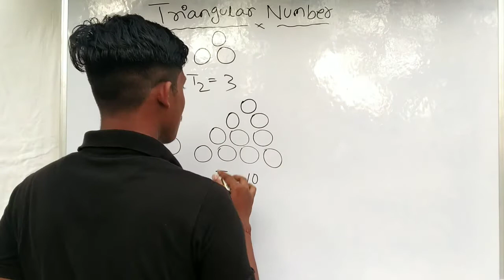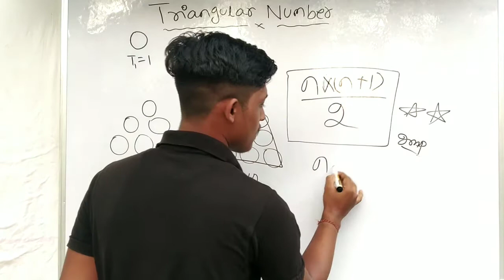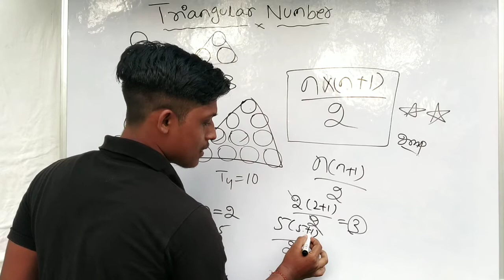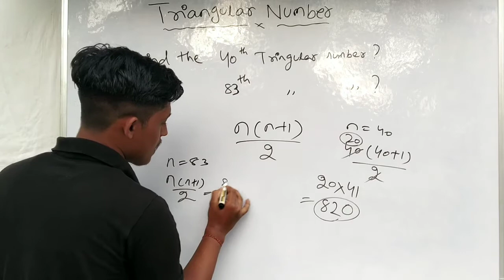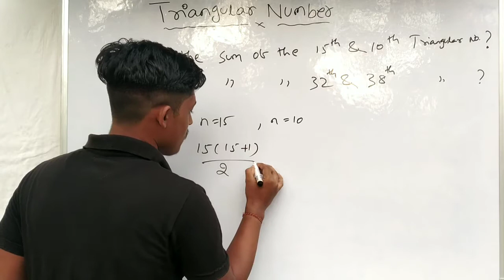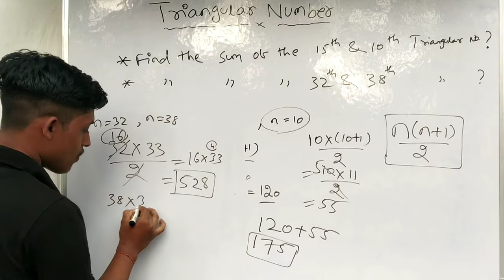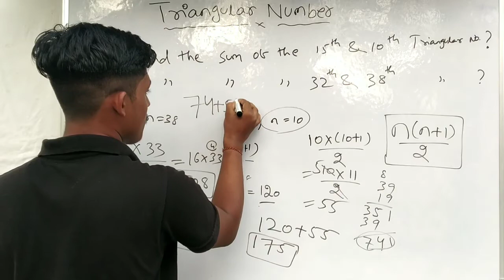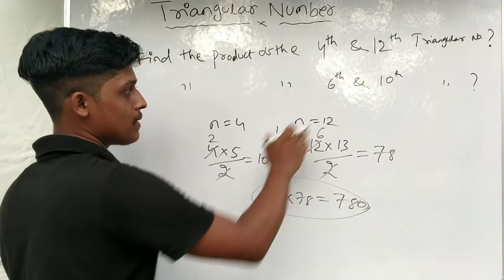Triangular Number | How To Count Triangular Number | Mathematics Trick | Odia Study Technique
welcome to -Odia study technique..

This chanel creat all type of mathematics short trick and basic concept, reasoning trick, general knowledge, current affairs, odia gk, science gk, geography gk and etc...

RRB, NTPC, SSR, GD, Banking...